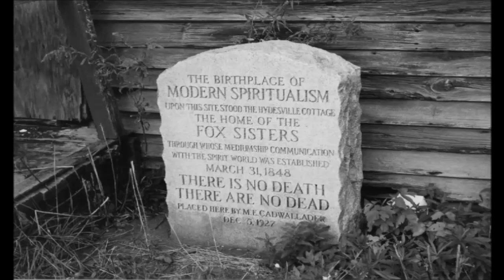VERDAD O FRAUDE HERMANAS FOX